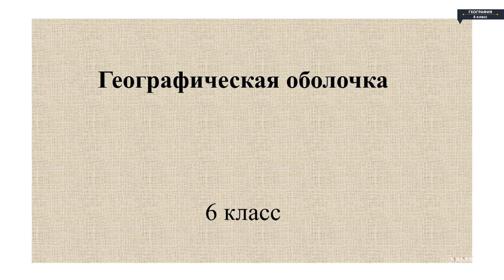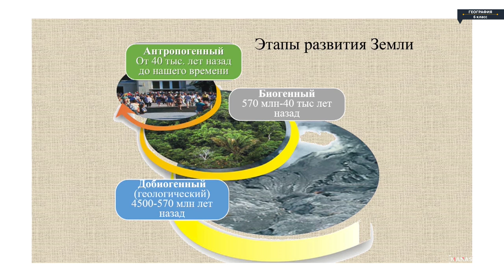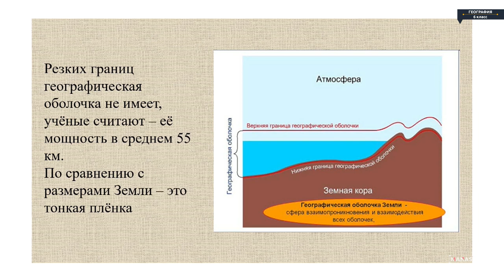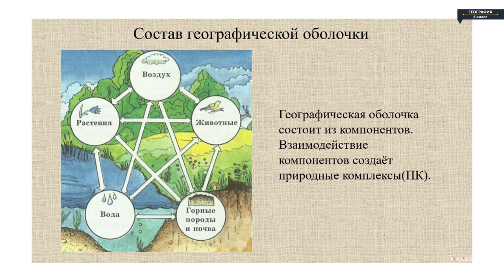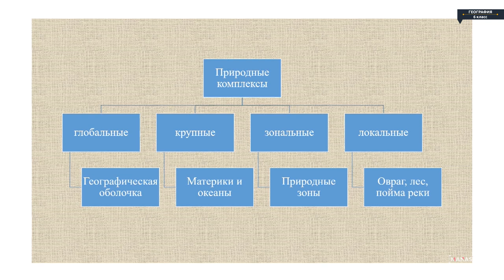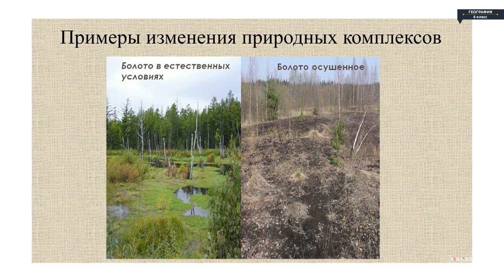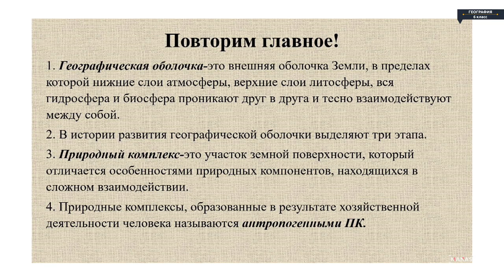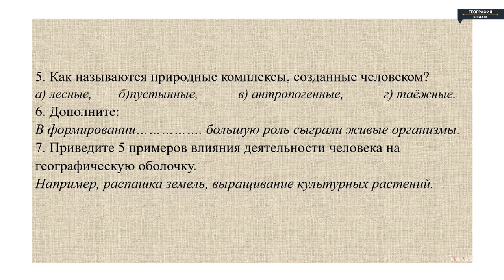География - 6 класс - Географическая оболочка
География - 6 класс - Географическая оболочка География